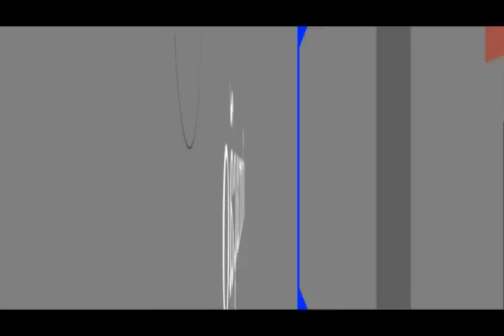process.com.br - Dicas de Beleza - Cacá Estética - Hidratação Capilar e Unhas 30082013